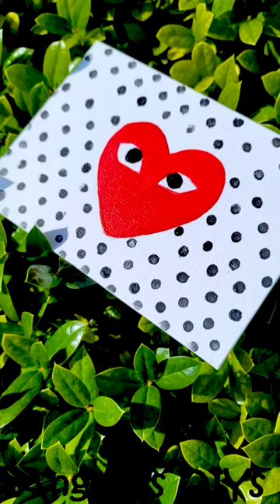{DIY} Easy Heart Comme des Garçons